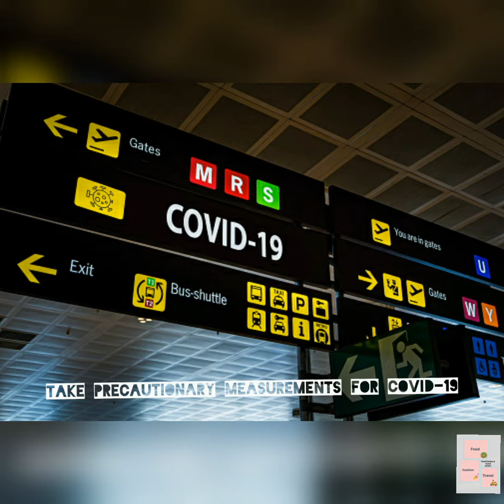Travel Tips and Secrets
STEP 1: CHOOSE THE PROPER TRAVEL BAG FOR YOUR TRIP

● Rolling Luggage
● 4-Wheels
● Duffel Bag
● Wheeled Backpack
● Travel Backpack
● Carry-On

STEP 2: ORGANIZE YOUR TRAVEL ESSENTIALS

START WITH THIS CLOTHING PACKING LIST:
THE BASICS:
● Lightweight clothing
● Long-sleeved shirts
● Sweaters or fleece jacket
● T-shirts and tank tops (be respectful of the culture you're visiting)
● Pants and/or shorts
● Belt (money protection option)
● Socks (wool socks are best for hiking).
● Comfortable walking shoes
● Rain jacket, windbreaker or umbrella
● Pajamas/sleepwear
● Underwear
● Sunglasses and case
● Dresses and/or skirts
● Jewelry (organize during a mini cube or packing sac)
● Hat or shade
● Scarf or bandana
● Swimsuit or swim trunks
● Mobile and charger
● Travel speakers
● Travel pillow, eye mask, and ear plugs
● Electric converters and adapters
● Travel apps that may help with language, directions, money conversion and digital journaling.
STEP 3: PACK YOUR TOILETRY BAG
HERE’S A PACKING LIST OF TRAVEL ESSENTIALS FOR YOUR TOILETRY CASE:
THE TOILETRY BAG BASICS:
● Toothbrush, toothpaste, floss, mouthwash
● Hair brush or comb, hair ties, barrettes/bobby pins
● Deodorant
● Shampoo and conditioner
● Sunscreen and face lotion
● compose packed in a very wipeable wristlet
● Face wash and/or makeup remover wipes
● Moisturizer/lotion
● Lip balm and lipstick or lip gloss
● Personal hygiene items
● Feminine hygiene products
● Extra contacts, solution, and phone case
● Glasses and prescription sunglasses
● Prescription medication with the label/script
TOILETRY BAG EXTRAS:
● Cologne/perfume
● Personal mini mirror
● Hair products like hairspray, hair gel, and beard oil
● Clothesline and detergent
● Shaving kit and additional razors
● Sewing kit/clothing care kit, stain remover
● Facial tissues and/or bathroom tissue
● Travel towel
● Nail clippers and tweezers (optionally, scissors, which must be in checked luggage)
TRAVEL HEALTH:
● First Aid Kit (bandages, gauze, adhesives, etc.)
● Personal prescriptions (copies of scripts)
● Pain and fever relievers
● Thermometer
● Cold medicines and throat lozenges
● Diarrhea/laxative medicines
● Oral rehydration salts
● Allergy medicines
● Hydrocortisone cream/antibacterial ointment
● Multivitamins
● Sunburn relief
● Insect repellent/mosquito net/sting reliever
● kinetosis pills or bands
● hypoxia pills (if you're getting to hike in higher altitudes)
● Eye drops
● Moleskin
● Medicines and vaccinations specific to the region/activity

● Hand sanitizer or wet wipes

STEP 4: PREPARE YOUR PERSONAL ITEM CARRY-On BAG
TECHNOLOGY:
● Mobile device and charger
● Laptop, IPad, or E-reader and charger(s)
● Headphones (consider noise-reducing headphones if you're sensitive to sound)
● Camera, memory card, and chargers
● Electrical converters and adapters

TRAVEL COMFORT, ENTERTAINMENT:
● Travel pillow, blanket, eye mask and ear plug
● Travel journal and pen (it’s awful after you forget your pen!)
● Deck of cards and travel games
● Chap Stick and lotion (it’s dry up there)
● Water bottle
● Guide books, travel guides, maps, language guides, etc. (if you'll need any of those upon arrival at your destination, put it in your carry-on)
STEP 5: COLLECT IMPORTANT TRAVEL DOCUMENTS, CASH, AND CREDIT CARDS

● Passport/visa(s)
● Personal ID/Student ID card
● Frequent flyer card(s) and other loyalty program card numbers
● Cash and MasterCard(s) (call your credit card companies before you jaunt inform them of your travel, otherwise they could turn them off to stop perceived fraud).
● Insurance cards/document(s)
● Travel insurance information
● Reservations and itineraries (print them and save them electronically for simple access)
● Transportation tickets (plane, train, bus, car, etc.)
● Emergency contacts and important addresses
● Copies of of these things just in case you lose your wallet
● Guide books and maps
STEP 6: CONSIDER TRAVEL SECURITY
CONSIDER THIS LIST OF SAFETY TRAVEL ESSENTIALS:
● belt or hidden pocket
● Neck Wallet
● Leg Wallet
● Incognito belt which feels like a true belt!
● Luggage travel lock
● Reflective clothing and luggage accessories
● Bring a headlamp or mini flashlight, better to be safe than unprepared.
STEP 7: PREPARE YOUR HOME
● Have the post office hold your mail
● Stop newspaper delivery
● Create an email auto responder
● Arrange for the care of pets, lawn, and plants
● Pre-pay your bills
● Prearrange school absences for children  and obtain any class assignments required
● Empty refrigerator
● Unplug appliances
● close up heater/air conditioner
● Turn down heater
● shut down washer taps
● Lock all doors and windows
● On timed light system
● Store valuables during a safe place
● Leave house key and trip itinerary with a trusted friend
● Leave flight and hotel itineraries with a relative.